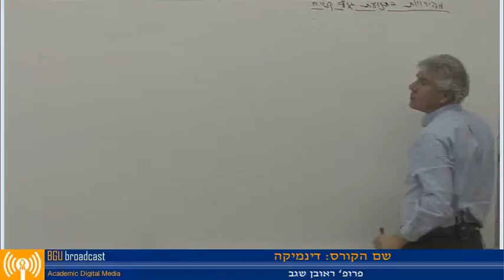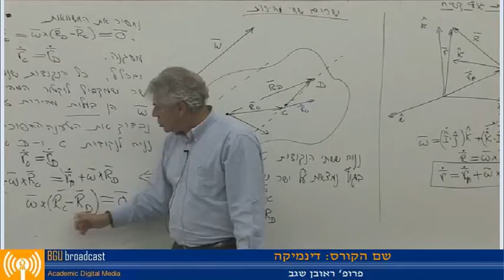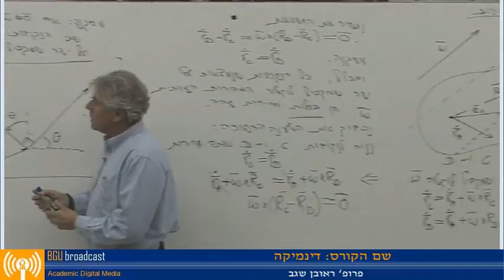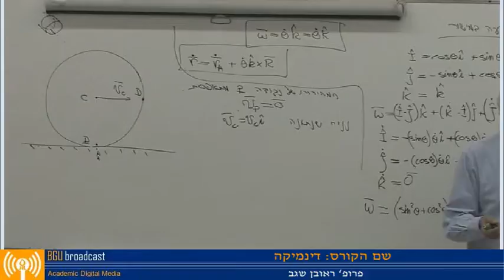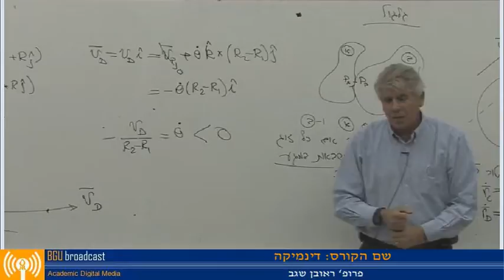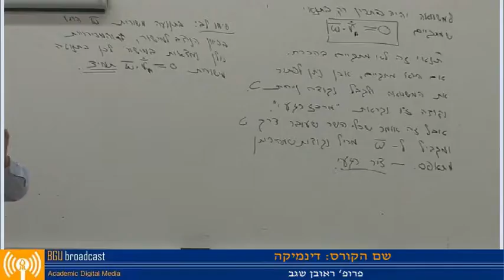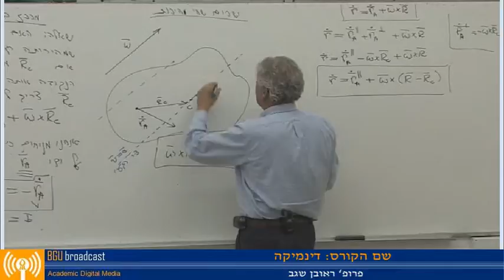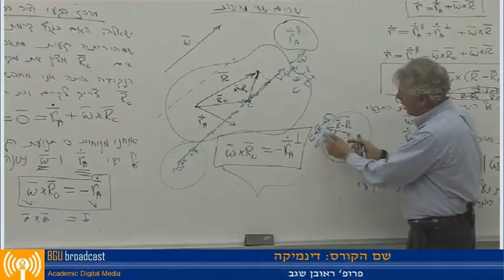Prof. Reuven Segev - Dynamics 15